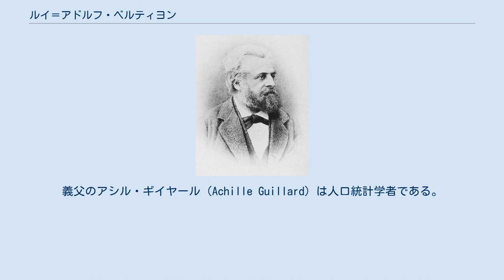ルイ＝アドルフ・ベルティヨン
ルイ＝アドルフ・ベルチヨン ルイ＝アドルフ・ベルティヨン（Louis-Adolphe Bertillon、1821年4月1日 - 1883年2月28日）はフランスの社会人類学の分野の統計学者、医師、キノコ研究家である。
1860年までパリ近郊のモンモランシーで開業医を務めた。
医師としては予防接種の普及に努めた。
義父のアシル・ギイヤール（Achille Guillard）は人口統計学者である。
1859年にパリ人類学会（Société d’Anthropologie de Paris） の設立者の一人となった。
人口増加と公共衛生に関する論文の執筆など、人口問題を研究した。
1870年に普仏戦争でパリが包囲されるとパリ5区の区長を務めた。
 キノコ愛好家としても知られいくつかのキノコの新種を記載した。
キノコの種 Lactarius bertillonii に献名されている。
 息子のジャック・ベルティヨン（Jacques Bertillon:1851–1922)は統計学者として知られ、アルフォンス・ベルティヨン（Alphonse Bertillon:1853–1914)は警察で働き個人識別の身体計測システムを作った人物で、ドレフュス事件で有罪の証拠として筆跡学的分析の証言をしたことで知られる。 Bertill.は、植物の学名で命名者を示す場合にルイ＝アドルフ・ベルティヨンを示すのに使われる。（命名者略記を閲覧する／IPNIでAuthor Detailsを検索する。）